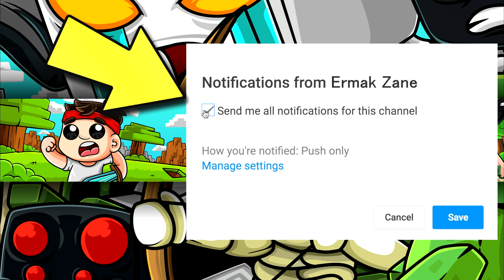HO TROVATO LA SPADA LEGGENDARIA NEL TESORO!! — PixARK ITA